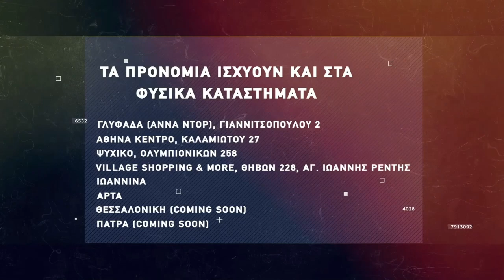Basketaki The League - Peristeri Trelleborg Vs Buzzer Eaters (23/2/2022)